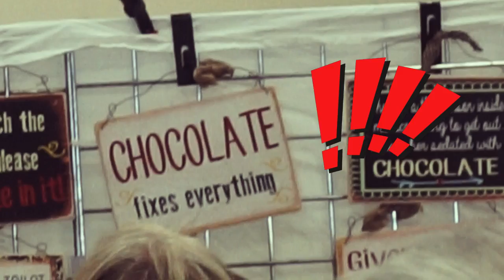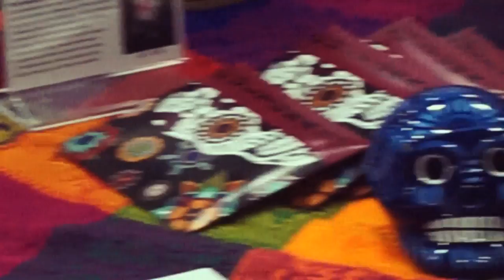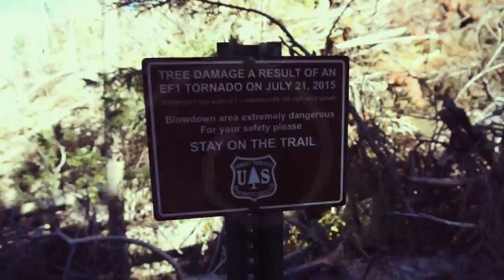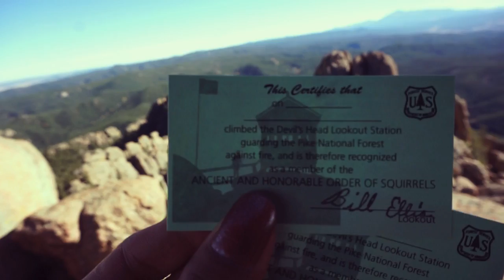FREE THE NIPPLE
October 19, 2017 Octoberfest & Hike